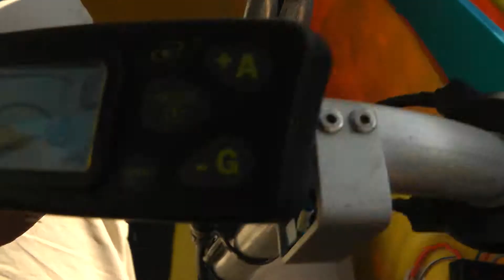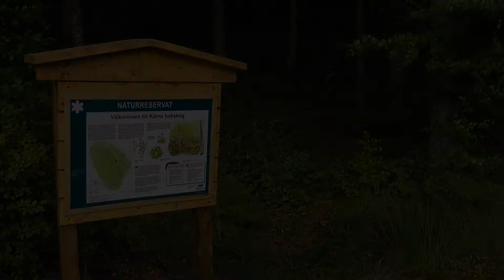Bilutflykt mot Tjuvkil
Sista sommarutflykten för året blev en liten nätt runda om 74 km och övergick helt oväntat i Medins kockskola del 2.